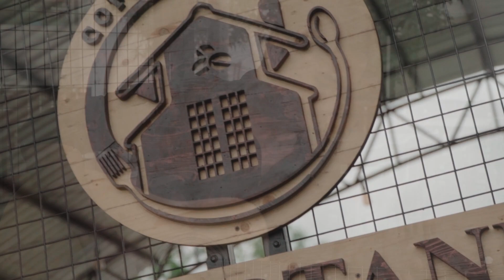ADU RAYU - TULUS FEAT GLENN | TASTIK SESSION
TARUMARTANI 1918 COFFEE & RESTO
Jl. Kompol Bambang Suprapto No.2A, Baciro, Kec. Gondokusuman, Kota Yogyakarta, Daerah Istimewa Yogyakarta 55225